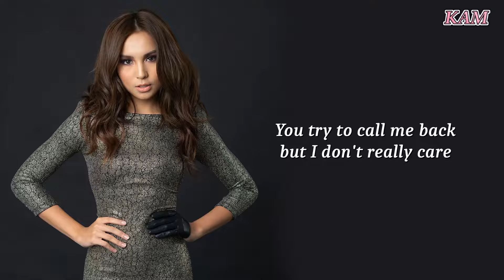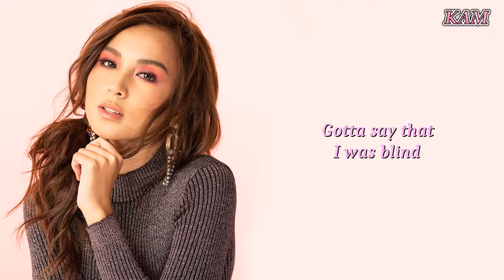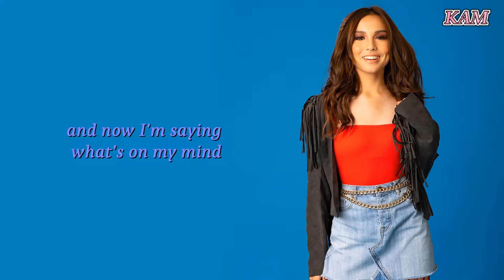Fake Love - Kyline Alcantara (Lyric Video)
FAKE LOVE
Performed by Kyline Alcantara
Composed by Mikee Misalucha
Produced by Music Publishing